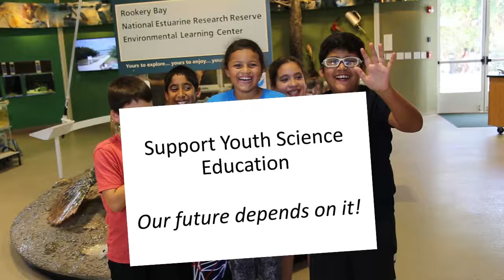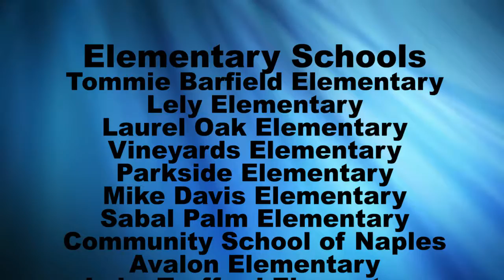Rookery Bay Reserve 2017 Batfish Bash Fund A Need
Rookery Bay Reserve 2017 Batfish Bash Fund A Need Auction item.  This is to gain funds to support our youth science classroom programs.